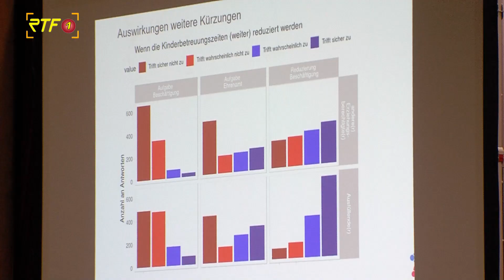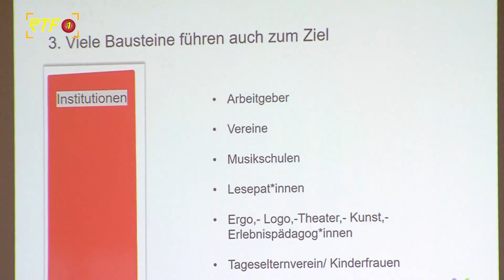Diskussion zur Verkürzung der Kita-Öffnungszeiten in Tübingen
RTF.1-Nachrichten: Diskussion zur Verkürzung der Kita-Öffnungszeiten in Tübingen